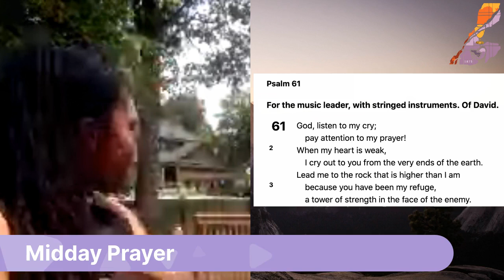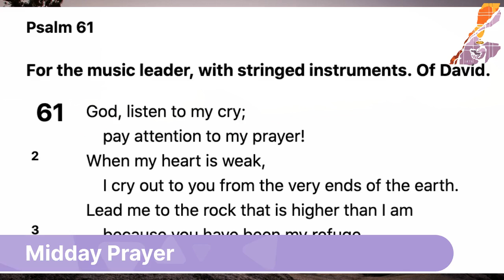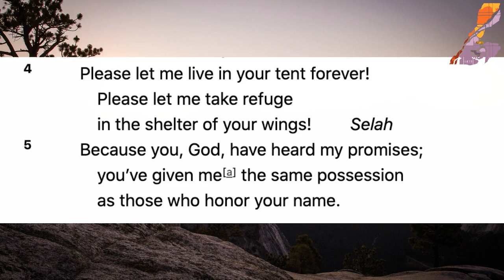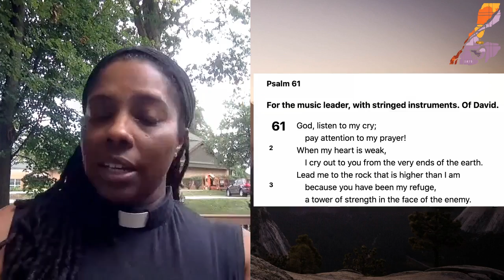Midday Prayer with Pastor Tamika Jancewicz, July 9, 2021